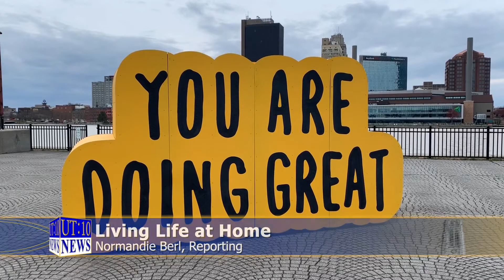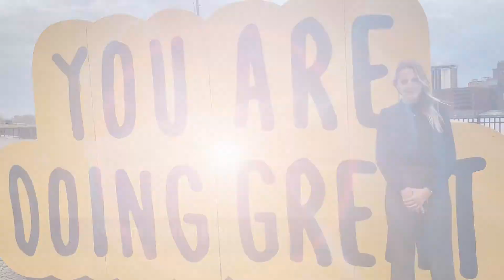UT:10 News Web Exclusive - Living Life at Home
Normandie Berl, UT:10 News Reporter